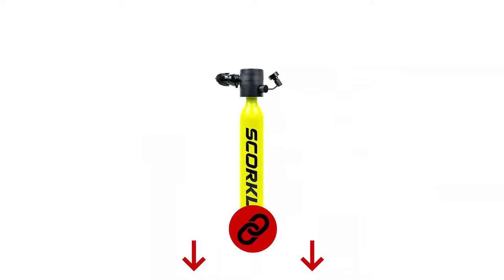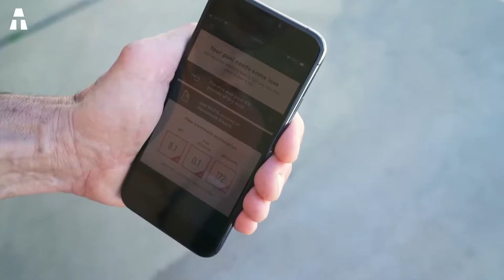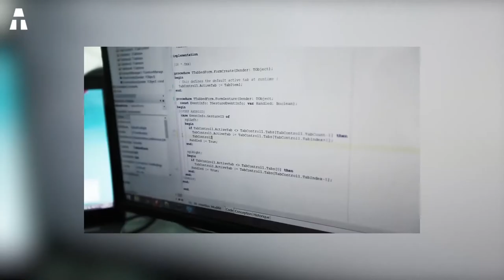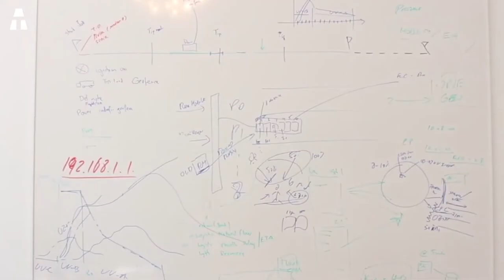7 Watergadgets om Deze Zomer te Proberen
Hallo iedereen! Ik hoop dat het goed met u gaat. Ah...deze video ruikt naar de zomer. Strand, zon, kokosnoot... en high-tech! Dus hier zijn 7 watergadgets om tijdens je zomervakantie te proberen!

👉 Als u een van de producten in deze video interessant vond, dan vindt u hieronder de links:

⏱🚨🚛 ⎮ LEVERING BINNEN 24 UUR!
Hoe? Amazon Prime

🔎 aTech neemt deel aan het Amazon-partnerprogramma.